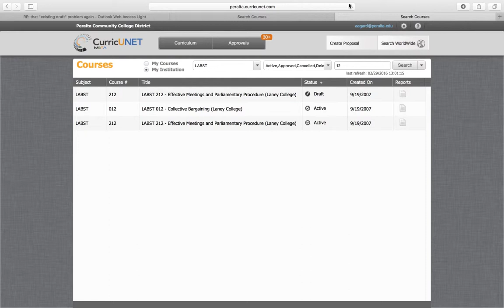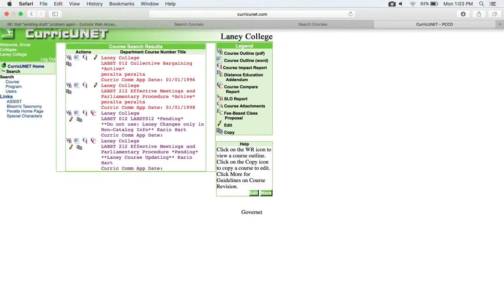LABST 012 problem